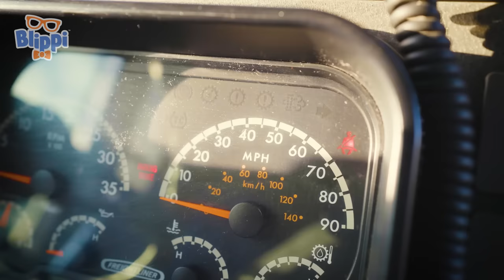Blippi Monster Trucks and School Bus! | Learning Vehicles & Songs | Educational Videos For Kids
Get ready to roll with the biggest trucks you’ve ever seen… Monster Trucks! Blippi gets to learn all about these awesome vehicles, from their chassis to their wheels and tires. It’s a once in a lifetime ride and Blippi can’t wait!

Timecodes:
00:00 Monster Jam
13:47 WHEELS ON THE BUS
16:38 Blippi Mobile